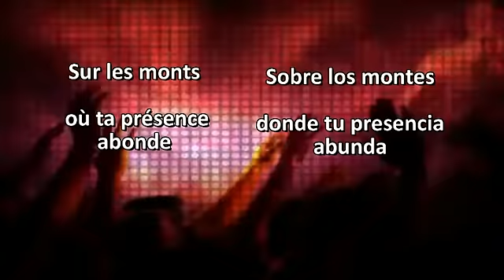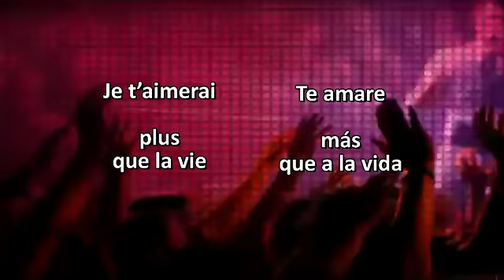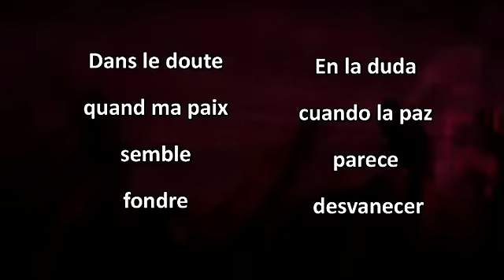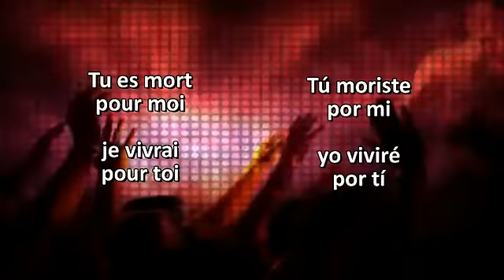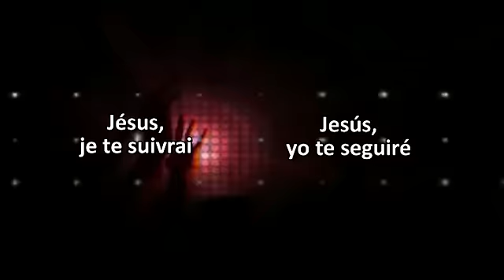FR Jesus je te suivrai